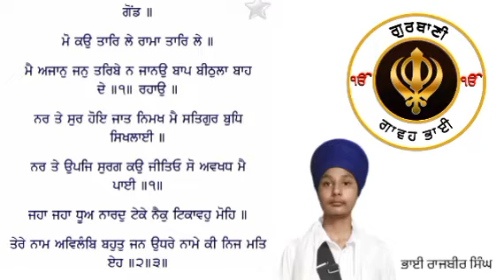ਰੱਬ ਅੱਗੇ ਸਿਆਣਪ ਨਹੀਂ ਚੱਲਦੀ। Gurbani Katha Bhagat Namdev Ji Shabad. Katha Vichar Bhai Rajbir Singh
Katha by Bhai Rajbir Singh Ji

Katha Bhai Rajbir Singh
Katha Bhagat Namdev Ji
Katha Sri Guru Granth Sahib Ji
Baba guru nanak
Bhai Mardana Ji
Janam sakhi Guru nanak dev ji
Guru nanak dev ji
Rehras sahib
Sikhnet stories in Punjabi
Guru nanak
Sakhi Gurbani
Guru nanak stories
Shabad
Giani Pinderpal Singh Ji
Baba Banta Singh Ji
Giani Jaswant Singh Ji Manji Sahib
Katha Vichar
Gurbani Katha
Shabad Katha
Japji sahib
Kirtan sohila
Kirtan sohala
Kirtan sohila path
Kirtan Sohila sahib
16 sal da path
Shabad katha
Gurbani kirtan
Sakhi
Katha
guru nanak dev Ji ki bani
guru nanak dev Ji di katha in Punjabi
Guru Nanak di bani
Guru Nanak ki Kahani
yatra guru nanak dev Ji
guru nanak dev Ji da chamtkar
guru nanak dev Ji di katha
guru nanak dev Ji da updesh
guru nanak dev Ji di kahani in Punjabi
guru nanak dev Ji di udasi
Sikhlok
Sikh itihaas
Sache vichar
Success da rah
Sikh ville
Sikh net
Punjab siyan